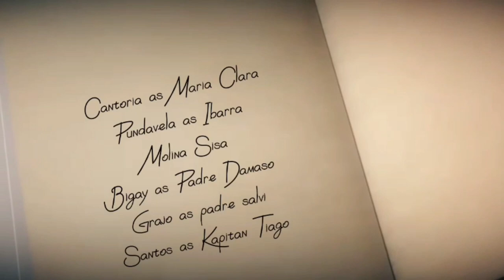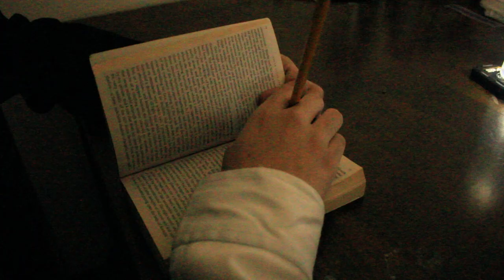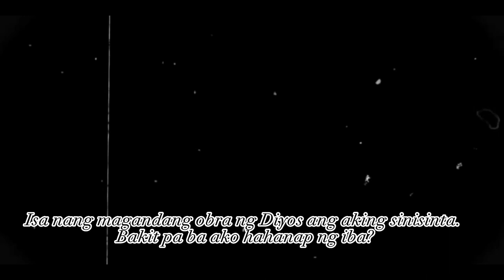Noli Me Tangere | Trailer | 9- SVDP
noli me tangere at ihinahandog sainyo ng 9-st vincent de paul.

Best trailer made by yours truly, sana ma-enjoy niyo kami mga kaibigan ko umiyak para dito

Credits:
Directors: Ella Molina at Gabrielle Bumanlag
Film and editor: Rodriguez, Katleyn
Scriptwtiters: Josh Cagaoan at Janae Perez

Casts:
Ibarra- Joseph Pundavela
Maria Clara- Wanna Cantoria
Padre Salvi- Luigi Grajo
Padre Damaso- Christian Bigay
Sisa - Ella Molina
Kapitan Tiago - Simon, Santos